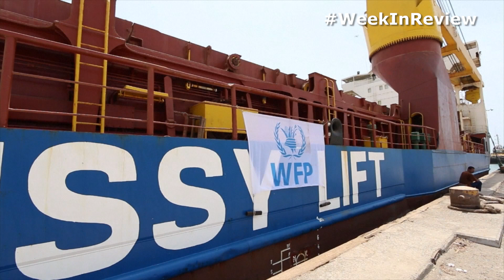The Week in Review – 24 July 2015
This week's top stories from the UN News Centre feat. video footage of a Security Council resolution concerning Iran's nuclear program and sanctions, and the arrival of a United Nations World Food Programme ship containing food assistance in Aden, Yemen.